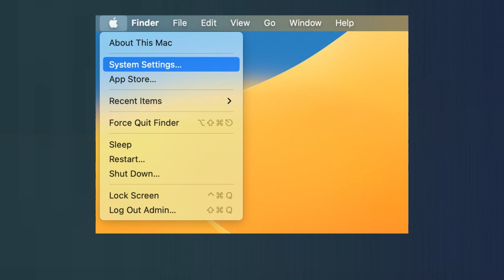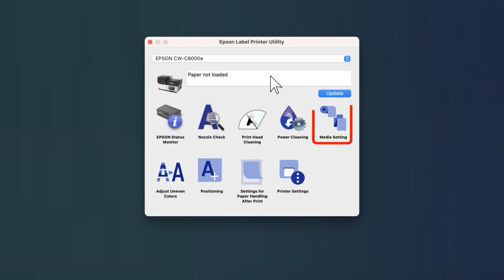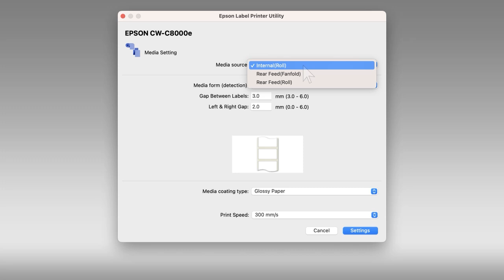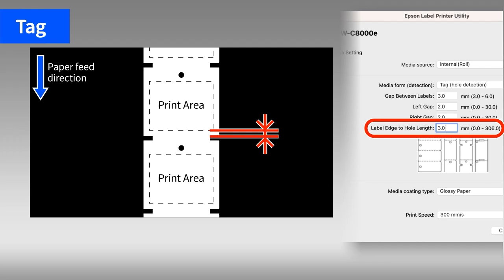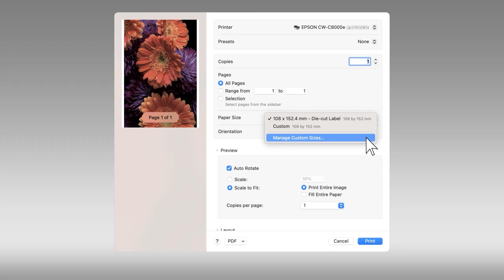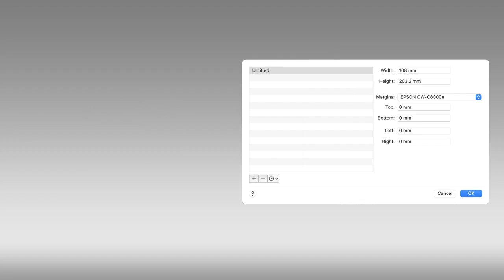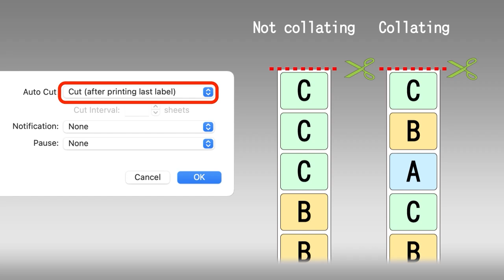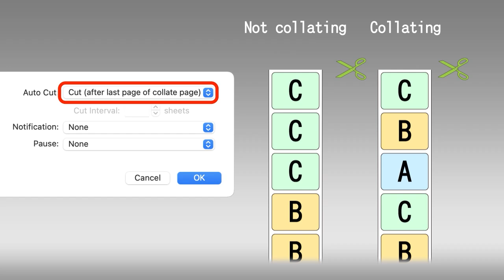How to Set Up the Mac Driver (CW-C8000 Series)